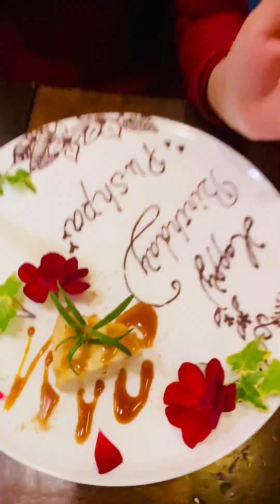Happy birthday budi lots of love ❤️❤️❤️